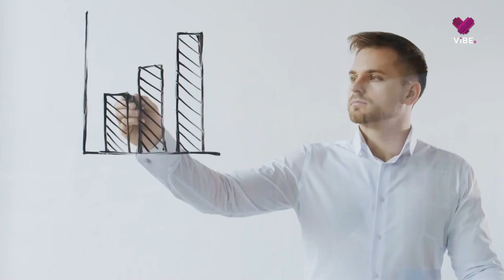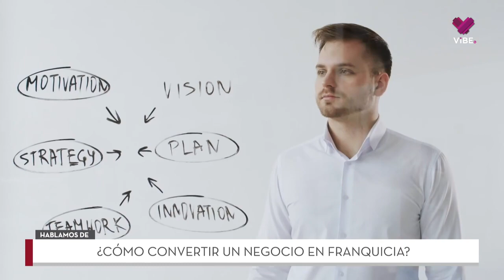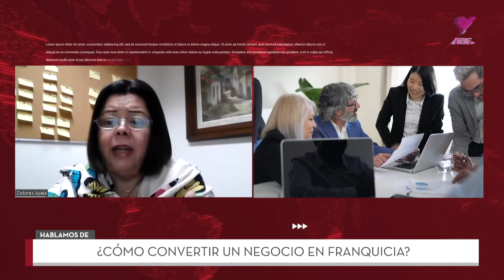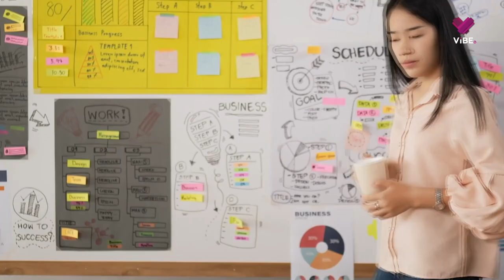¿Cómo convertir un negocio en franquicia? Dolores Ayala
¿Tienes un negocio exitoso y estás buscando expandirte? Una buena opción podría ser convertir tu negocio en una franquicia. Pero, ¿cómo hacerlo?

La maestra Dolores Ayala, especialista en emprrendimiento, comparte los pasos sencillos para poder realizarlo.